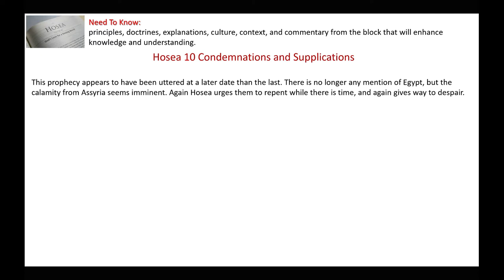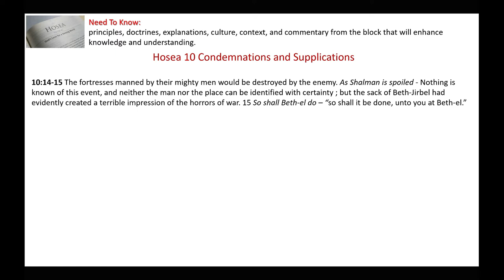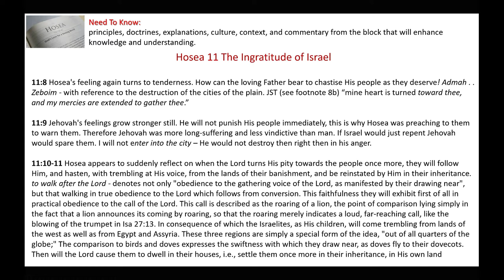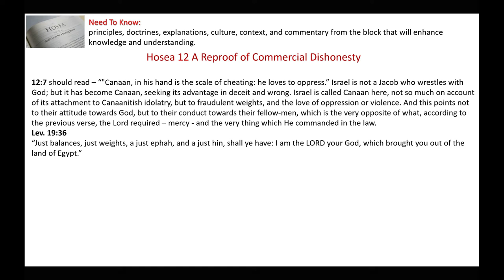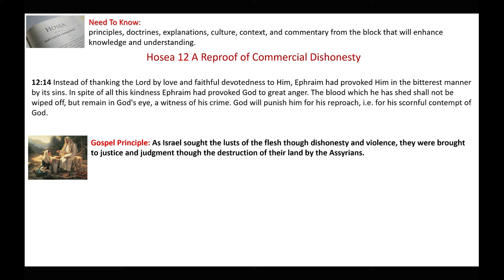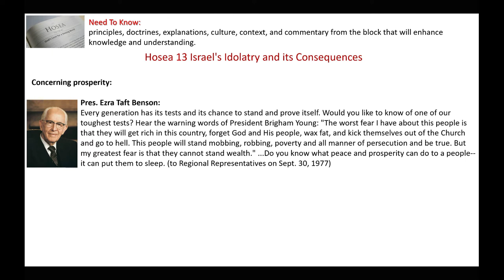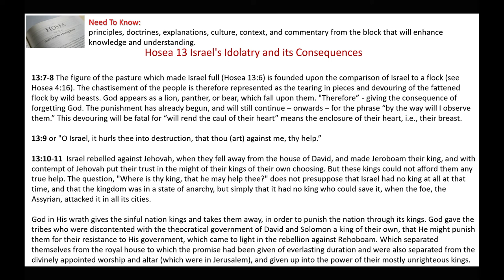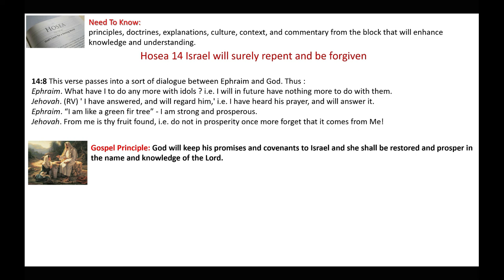A Book for Our Day Part 2 | Hosea 10-14 Insights and Commentary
This presentation gives commentary and insights on Hosea 10-14, Israel's continued decline in wickedness and the forth coming consequences.